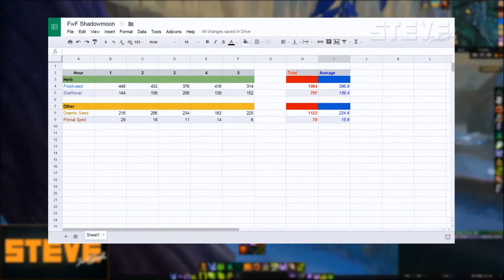Shadowmoon Valley - Herbalism - Farming With Flying - World of Warcraft 6.2.2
As announced on my recent update video, this week I am releasing a video once a day covering each zone in draenor regarding how many herbs I farmed per hour now that we have access to flying with the release of patch 6.2.2

Today's video is on farming in Shadowmoon Valley

Farming path pic on my twitter page

[Progressive House] - Eminence & Soulero - Invisible (feat. Mari-Anna) [Monstercat Release]

All audio and footage is copyright Blizzard Entertainment unless noted otherwise